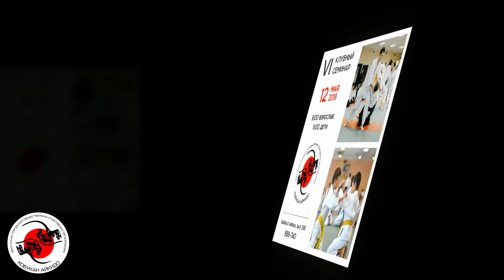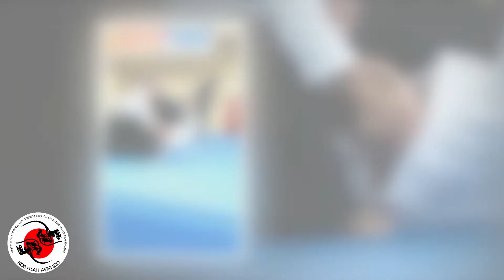Наш 2019 год. Школа айкидо Кобукан. Иркутск.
Еще совсем немного и подойдет к концу 2019 год! Как положено подводим итоги уходящего года :-) Год выдался очень насыщенным были и международные семинары, и показательные выступления школы на разных мероприятиях и много других запоминающихся событий! Ну а если кратко это был замечательный год!

Поздравляем всех с наступающим Новым годом и Рождеством, желаем крепкого сибирского здоровья, успехов во всех начинаниях! :-) Школа айкидо «Кобукан»